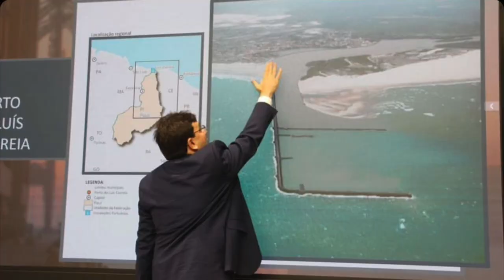Rafael e Dilma juntos na China fecham parceria para intermodal do vale do Parnaíba